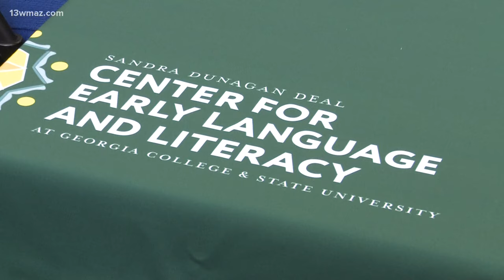Carrie Deal speaks at her mother's name sake center at Georgia College and State University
It was all part of a volunteer reading training program, which was put on to teach adults how to be dynamic readers for children.